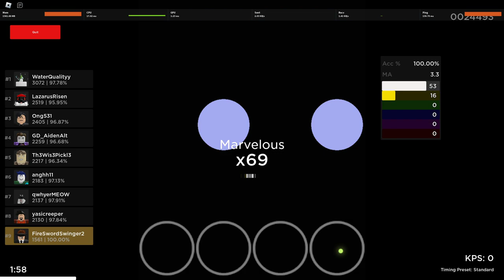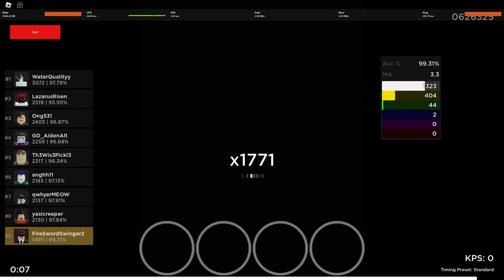Tell me - 99.31%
i guess there is a slight epilepsy warning